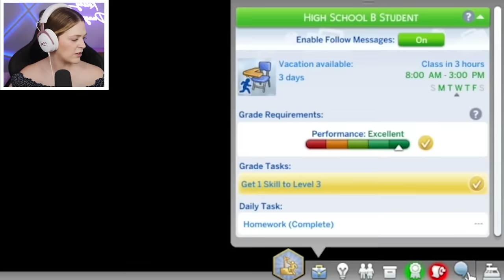Can You Have 33 Babies In One Lifespan In The Sims 4? | 100 BABY CHALLENGE SPEEDRUN | Part 15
Today Kelsey Impicciche continues her challenge with the 100 Infant Challenge Speedrun using the new infants update and the Sims 4 Growing Together expansion!  It's a challenge in the Sims 4 inspired by the 100 Baby Challenge.